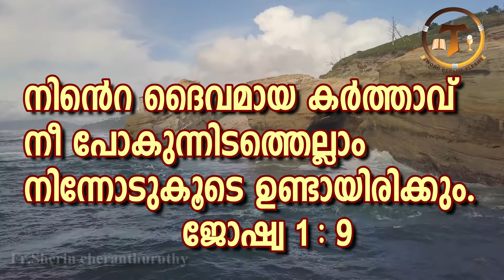അനുദിന ദൈവ വചനങ്ങൾ I ജോഷ്വ 1 : 9 I Daily Word of God I Book of Joshua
"നിങ്ങൾ ലോകമെങ്ങും പോയി എല്ലാ സൃഷ്ടികളോടും സുവിശേഷം പ്രസംഗിക്കുവിൻ". സോഷ്യൽ മീഡിയയിലൂടെ ക്രിസ്തുവിൻറെ സുവിശേഷം ലോകമെങ്ങും അറിയാനുള്ള ഒരു ചെറിയ ശ്രമം. ആധുനിക ലോകത്തിൽ ക്രിസ്തുവിനെ വേണ്ടി സുവിശേഷത്തിൻ്റെ സാക്ഷികൾ ആകാം .